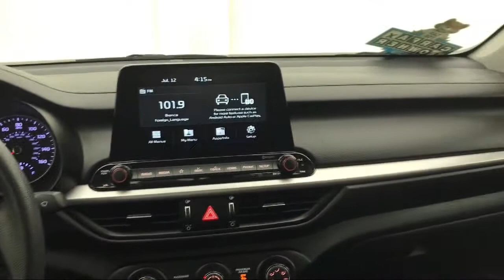2020 Kia Forte LXS Glendale Burbank Los Angeles Pasadena Beverly Hills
2020 Kia Forte LXS Stock Number: 21M1167A Vin:3KPF24AD8LE179753.

CalStar Motors
700 S Brand Blvd